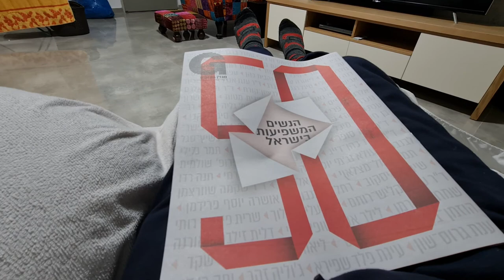יש לי מזל שיש לי שכן כמו דובי